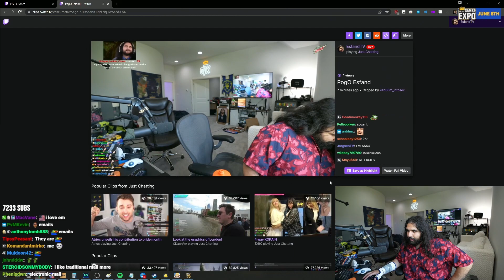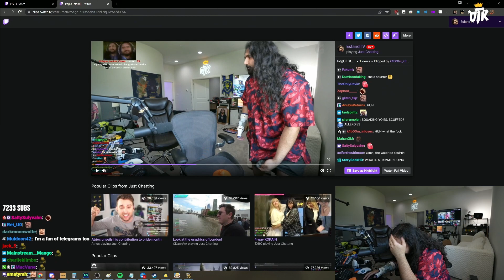PogO Esfand gets Too Excited and "Whites" his Pants